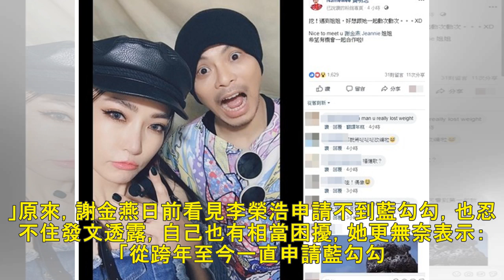巧遇女神！黃明志狂喜合照謝金燕 網友一看「tag錯帳號了」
記者劉宜庭／綜合報導 大馬創作鬼才黃明志出道超過10年，擁有強烈的個人風格，也常針對時事、社會議題發表看法，也常在社群網站分享生活、工作點滴。近來，他21日晚間PO文興奮透露，巧遇「姐姐」謝金燕，並在...